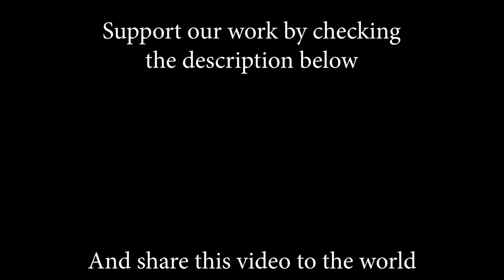Grover Washington JR. - Just The Two Of Us; by Diana Rogojina